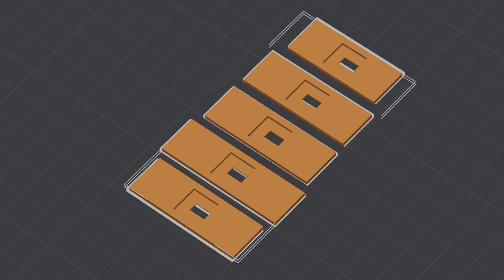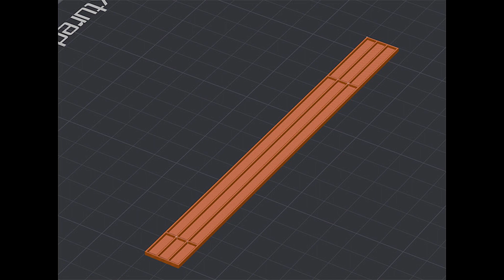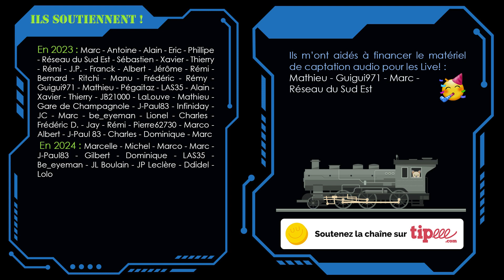La Marquise de la Gare de Wissenheim - Partie 09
Le sujet du jour concerne la construction de différentes pièces en impression 3D. Je continue le montage de la marquise de la gare de Wissenheim basée sur l'excellent kit mais néanmoins très incomplet de  @joswoodgmbh68  !